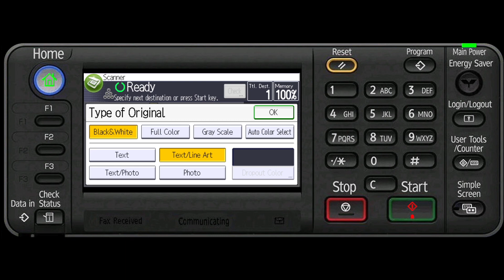Scanner - Scanner Capabilities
In this video, we will take a look at the various capabilities of your machine’s Scanner Function.